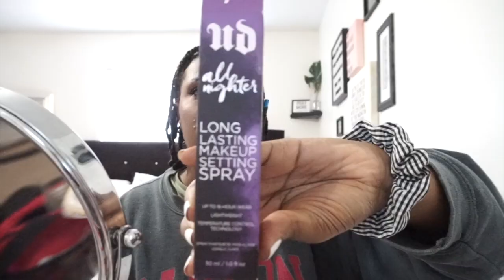WATCH ME TRANSFORM!! GRADUATION PHOTOSHOOT!!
- HELP ME REACH 1K SUBBIES !! -